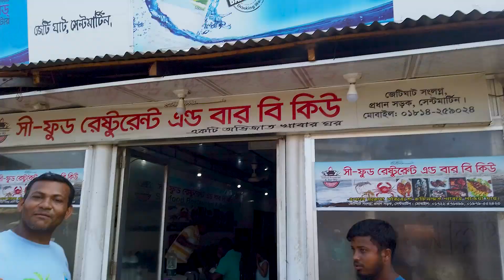Sea Food | Saint Martin | Salmon | Rupachanda | সেন্টমার্টিনের টাটকা সামুদ্রিক মাছের অস্থির স্বাদ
Camera: DJI Osmo Pocket, GoPro Hero 7 Black
Edit: Adobe Premiere Pro CC 2020